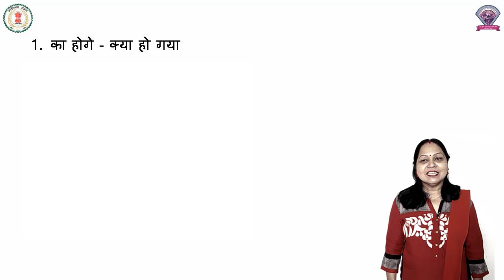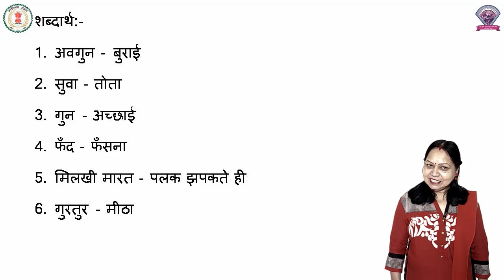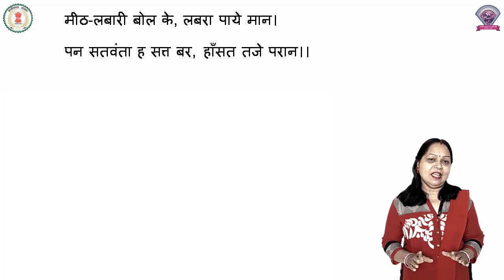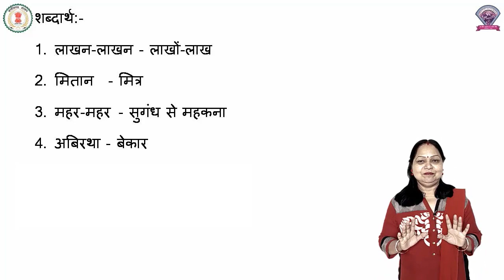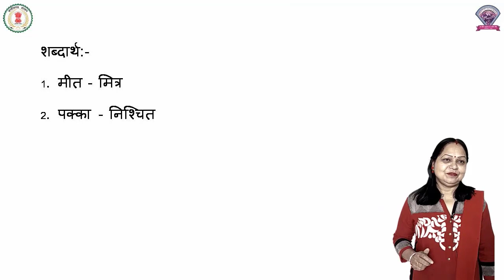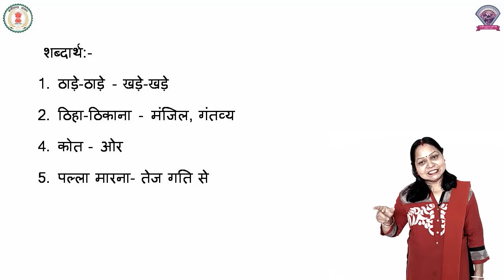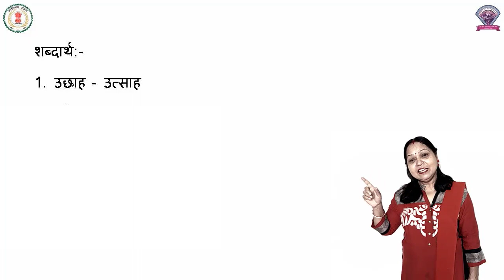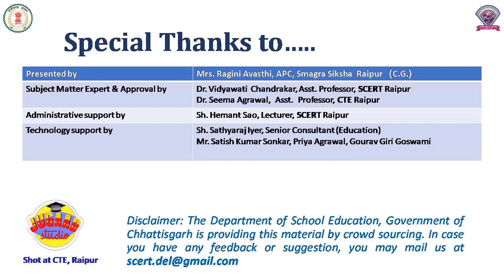Class - 8, Hindi , Chapter - 21, सिखावन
कक्षा - 8
विषय - हिंदी
पाठ - 21
पाठ का नाम -सिखावन